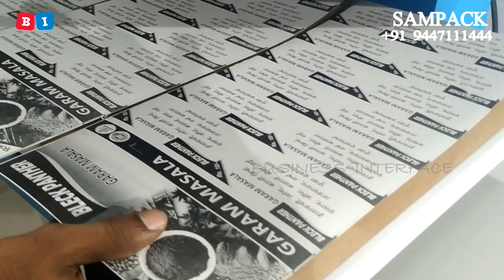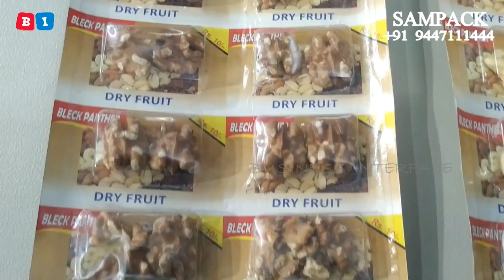less price scrubber packing machine manual scrubber machine masala dry fruit packing machine